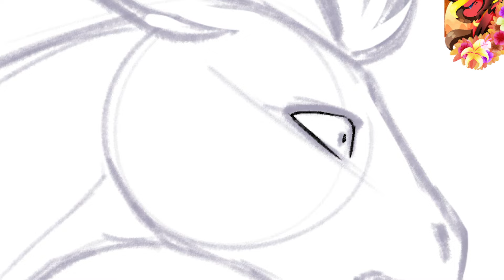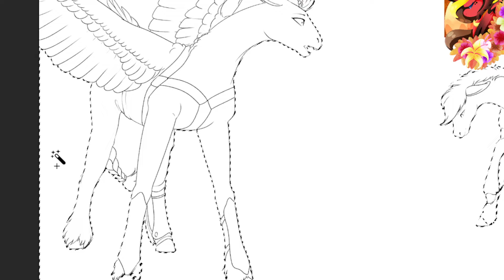[MLP speedpaint] MLV | Sorry Dash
Hi everyone!
After days of flying and research Scootaloo reappear!

We arrive to the end of this first MLV part guys ! Just one left !

Program Used: Photoshop CC
Tool Used: Gaomon DP 1560
Recording Program: OBS studios
Editing Program: Premiere Pro

Time Taken: 2h40

Songs:
Cadmium - Ghost